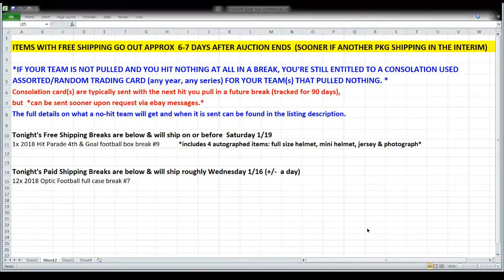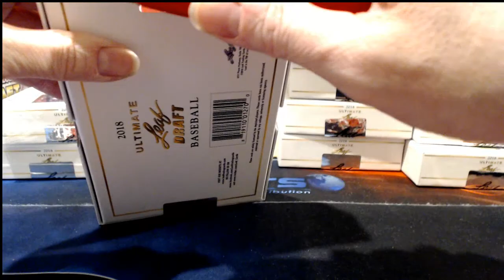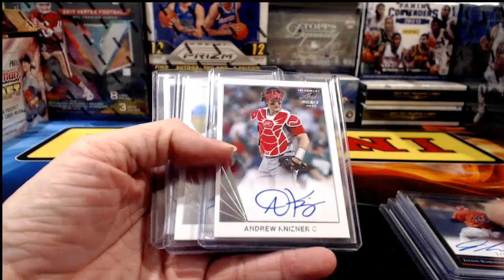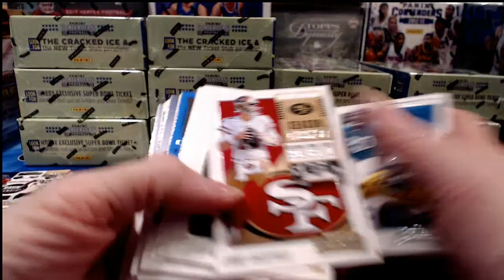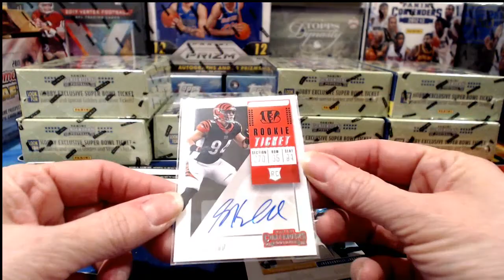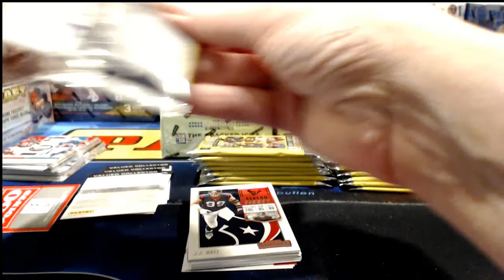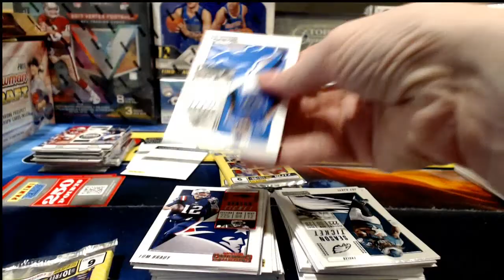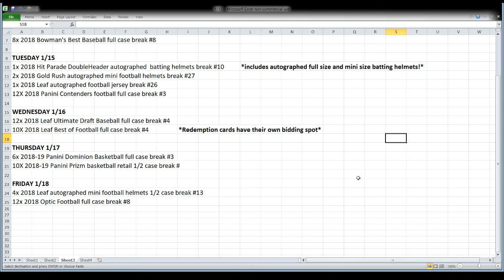ebay 1-13-19 - Baseball & Football breaks with 1/1 hit!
ebay auctions that ended 1-13-19 - baseball & football breaks:  5x 2018 tristar hidden treasures series 2 autographed mini football helmet 1/2 case beak #10; 12x 2018 leaf ultimate draft baseball full case break #3; 12x 2018 panini contenders football full case break #4